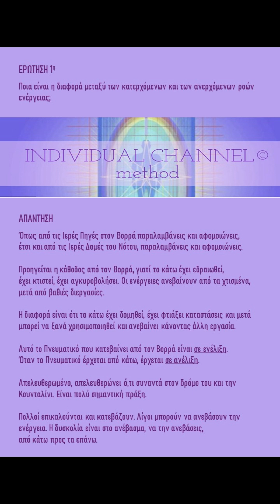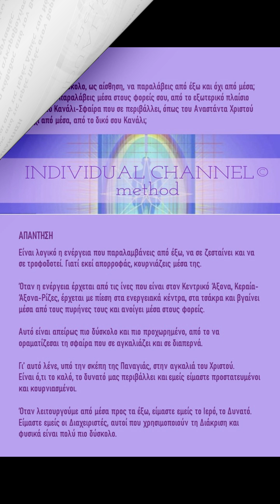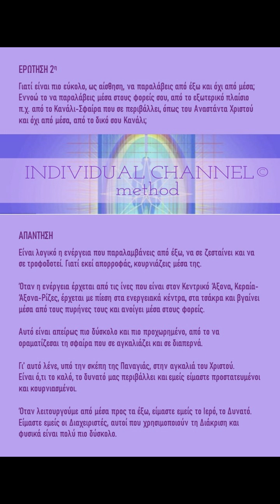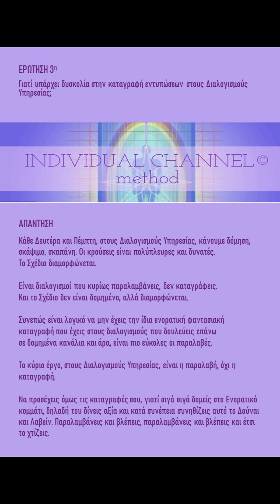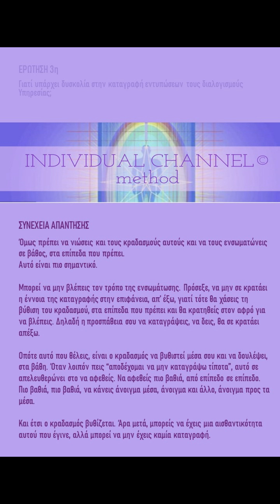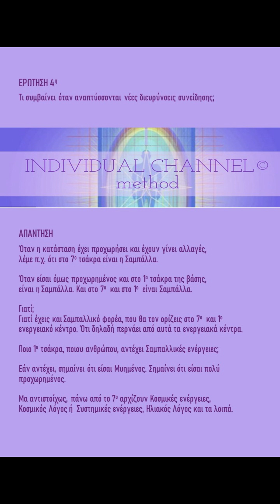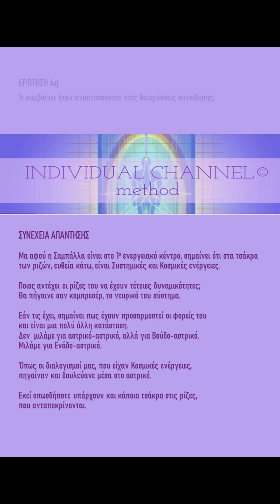Ατομικό Κανάλι Q&A - Δ. Ροές και Καταγραφές στο Ατομικό Κανάλι, Ε. Κουντούρη - Μ.Χ. Πετρίτση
Η Μαρία Χ. Πετρίτση απαντά σε απορίες της Ευγενίας Κουντούρη.

Η παρουσίαση έγινε τον Ιούνιο του 2024 στα πλαίσια της 12ης Γιορτής Ιόχρου Φλόγας
που είχε θέμα την Ενεργειακή Μέθοδο Ατομικό Κανάλι.